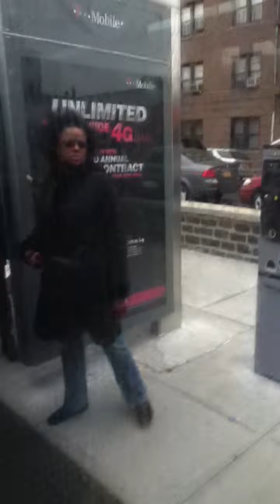Bx12 +SelectBusService via Pelham Pkwy